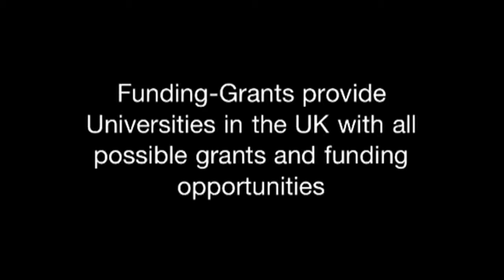Funding Grants for Universities UK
Funding-Grants provides Universities in the UK with all possible grants and funding opportunities